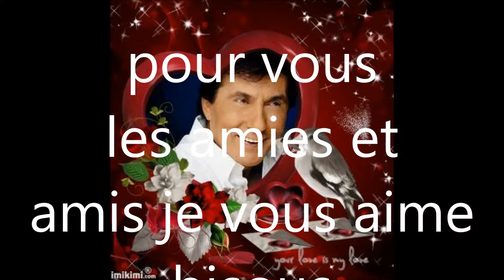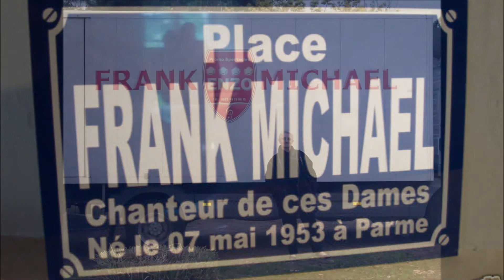avec tout mon amour bisous